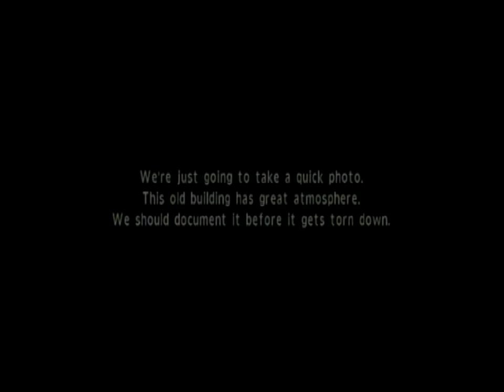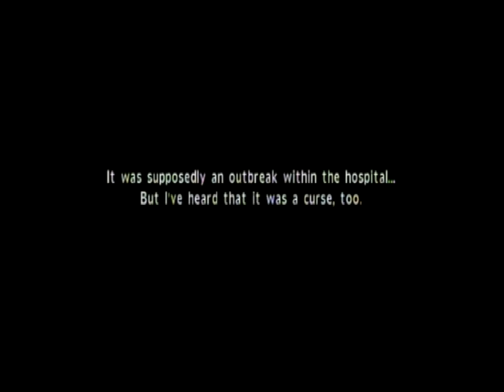Calling part 8 - The Lamentation 1/2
Calling for Nintendo Wii
Playthrough part 8 - The Lamentation